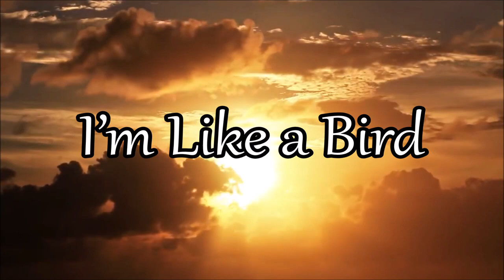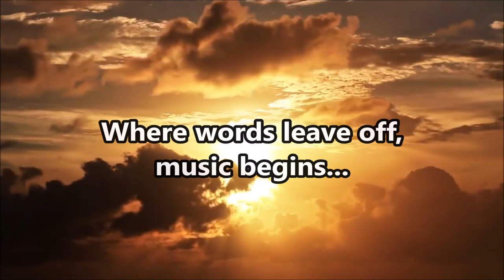I'm Like a Bird - Allan Donley, a Friend Departed - Nelly Furtado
A tribute for a friend of a friend. Where words leave off, music begins...

Allan Donley - March 13, 1967 - January 2, 2021.